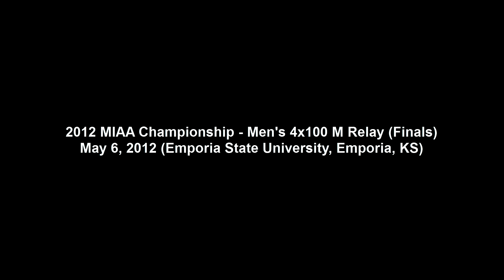2012 MIAA Outdoor Champ - Men's 4x100 M Relay (Finals, H2)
This is the second section of the men's finals in the 4x100 M Relay at the 2012 MIAA Outdoor Track & Field Championship hosted by Emporia State University.